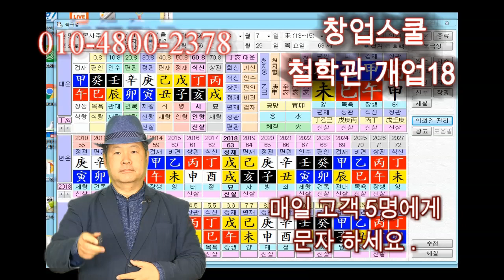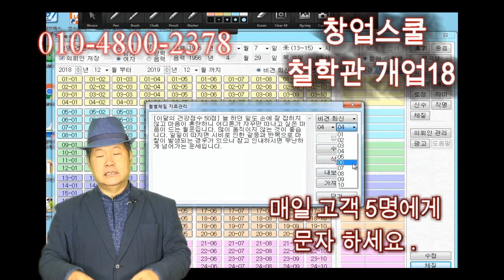철학관창업18 매일 고객 5명에게 문자하세요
우리의 작은지식이 필요로 하는이에게 도움이 되기를 바라면서...